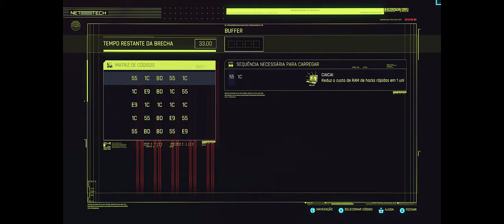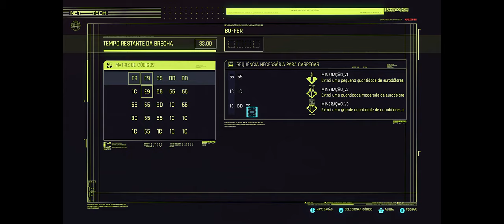🔵 Cyberpunk 2077 - Detonado (sem comentários) PC - Ultra Settings - Dificuldade HARD - RTX PARTE 07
"Yo"...

Começando o detonado especial, sem comentários e somente a gameplay.

* Assalto em Progresso - Gangue Maelstron

* Explorando o Porto

* Mandato Policial - Fiz merda, os "tiras" partiram pra cima

* Serviço: O Vôo do Gueopardo (escoltando Hwangbo)

* Desafio: Pé na Porta, Soco na Cara - Kabuki (enfrentando os gêmeos) - FAIL!!!

* Serviço: Tubarão na Água

This is a longplay, walkthrough, with no commentary, english audio and portuguese subtitles. Difficulty level - Hard. Settings Ultra with Ray Tracing.